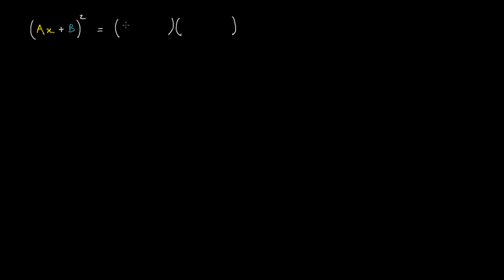Identifier un trinôme carré d'une somme